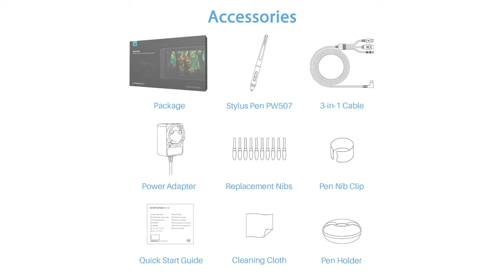top 5 графических планшетов 2020 года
XP-Pen Innovator 16 15.6 inch Graphics Tablet Graphics display Drawing Board Monitor 88% NTSC with a battery-free stylus Tilt

XP-Pen Artist15.6 Pro Drawing tablet Graphic monitor Digital tablet Animation Drawing Board with 60 degrees of tilt function Art

HUION Kamvas Pro 16 15.6 Inch 266PPS Graphic tablet Drawing tablet Digital Monitor 8192 Pressure Levels with Shortcut keys

GAOMON PD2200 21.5 inch Graphic Tablet Display with Full HD 92% NTSC Gamut Screen 8192 levels Battery-free Pen&Tilt Function

GAOMON PD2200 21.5 Inches 92%NTSC Graphic Drawing Tablet Monitor Pen display with Tilt-Support Battery-Free 8192 Pen Pressure

+ Good luck!